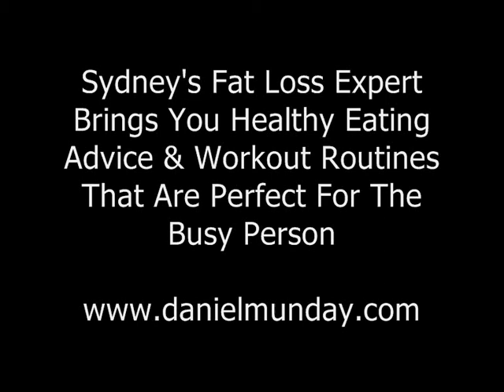Health & Wellbeing Tip # 6: Be Careful With Liquid Calories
Discover the 7 secret pillars of health and wellbeing. Episode 6 discusses the dangers of liquid calories.

Daniel Munday is Sydneys Fat Loss Expert and he is branching out from his Sydney roots to show you how to separate the fitness fact from fiction in helping solve your own fat loss puzzle.

He specialises in giving busy Corporate Professionals the fat loss results they finally deserve through his once secret methods and now you can finally share in his all the buzz on his new look blog.